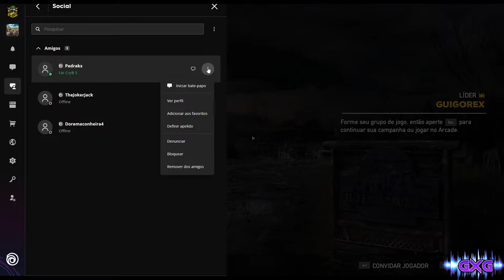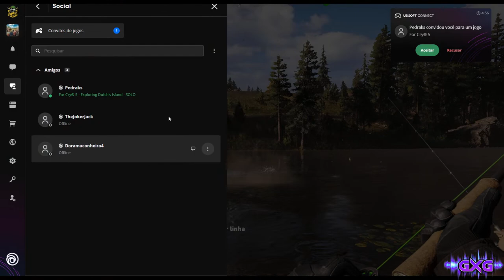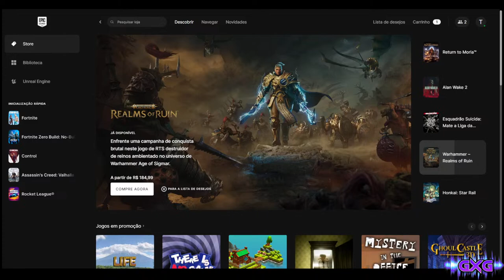FARCRY 5 - Coop com Peter valentine!